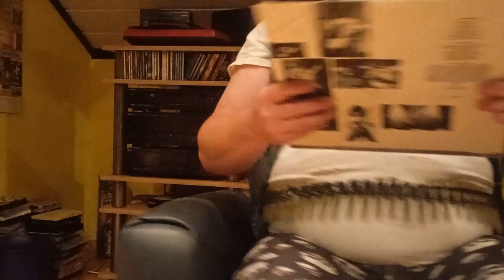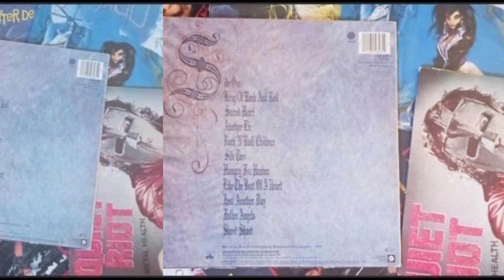Unboxing DIO´s LP "Sacred heart" in 1985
Story behind the scene:

DJ Heaven  (age 16) takes the bus to the next city in his summer holidays in 1985, to visit his favorite record store. He buys DIO´s 3rd record with the best first two songs and the best line-up on an DIO LP ever. Of course at this point he doesn´t know how much influence this masterpiece should take on his musical life.

Take a look on this clip and see DJ Heaven play this  LP on his Philips 5380 turntable for the first time in 1985.

Since then this record becomes his favorit LP overall and Ronald James Padavona his metal god.

Nearly 40 years of long live rock´n´roll with "The king of rock´n´roll" !!

Vorgeschichte:

DJ Heaven (16 Jahre alt) fährt in den Sommerferien 1985 mit den Linienbus in die nächste Stadt um seinen bevorzugten Schallplattenladen aufzusuchen. Er kauft sich DIOs 3. Album mit den besten ersten zwei Liedern und der besten Besetzung auf einer DIO LP. Zu diesen Zeitpunkt weis er natürlich noch nicht, welchen Einfluss dieses Meisterwerk auf sein musikalisches Leben haben sollte.

Schau in diesen Clip, wie DJ Heaven erstmals  1985 dieser LP auf seinen Philips 5380 Schallplattenspieler lauscht.

Ab diesen Zeitpunkt wird diese LP seine Lieblingslangspielplatte und Ronald James Padavona sein Metal-Gott

Fast 40 Jahre Long live rock´n´roll mit "The king of rock´n´roll"!!